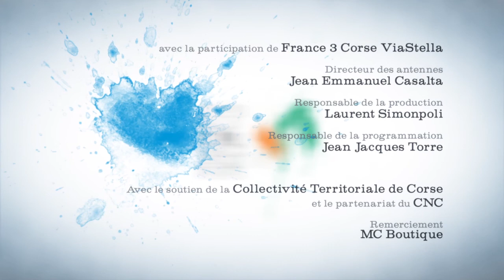11 POLLINI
L'artiste abstraite Sophie Pollini, de par son jeu aérien de lignes, de surfaces et de couleurs nous évoque la nature sans jamais la représenter directement.